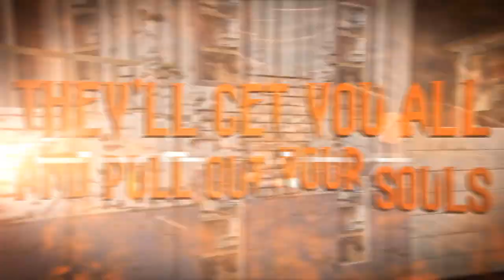An Apple A Day - Vultures (Official Lyric Video)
An Apple A Day is a Modern Death Metal from Luxembourg. After a Demo in 2010 and an Ep in 2012, a new Single called "Vultures" is released in 2013. Album coming later in 2014.

Lyrics:

Hear the voices rising from the underworld
Spreading traumatizing sounds of depredation
And feel the vibration of their revival
They emerge from an evil flamy throat
Then Smell the burning wings of these vultures
They have risen from the ruins you left

Taste the anxious blood in your mouth
Life ´s running out of your veins
Brutish hunger will lead them to you
You´ll be able to see and understand
What it means to be destructed

Armed with bladelike claws
They´ll come to you
The vultures produce piercing sounds
Hunting their prey with an insane compulsion
It is a deep inscrutable pleasure
They´ll get you all and pull out your souls
Now they´ve come
Throwing useless carcasses into the flames of hell

It´s not about religion,
It is pure revenge emerging out of cosmic chaos
The human race tried to challenge invisible (superior) forces
Conducted by greed and egoism
They sold their lives to the demon
now comes their doom

Servants of death
They feel when a life comes to an end
Smelling the inviting exhalation of decay
The unforgettable taste of doomed bodies
Reinforces their power to see through your flesh and blood
They´ll haunt you until they can hear a suffocating sound
The sound of a last breath
Relief is then felt in this complete downtime

Another species shall soon be requicken again

The  vultures